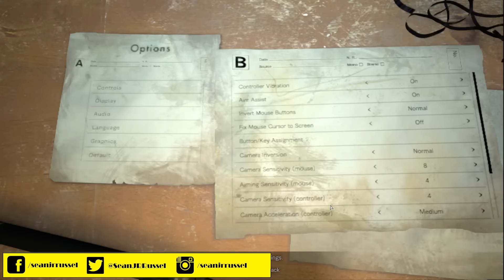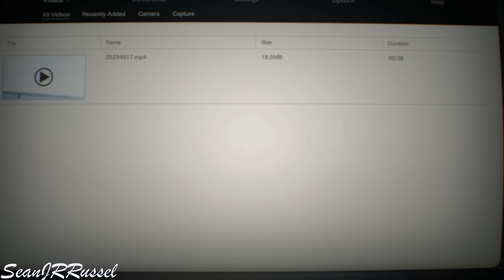AMD A8-7600 APU Gaming - Resident Evil 7 Biohazard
The famous horror series is back! Resident Evil 7 makes you thrilled during gaming with epic noises and sounds. The graphics is average and the performance is above the standard. The APU Beast handles this game pretty well, enjoy it! ;)

FPS: @1920*1080, 32-48

Parts:
- AMD A8-7600 APU
- Gigabyte GA-F2A88XM-D3HP
- Crucial Ballistix Tactical 8GB DDR3-1866
- Kingston v300 120Gb SSD
- Artic Freezer 13 cooler